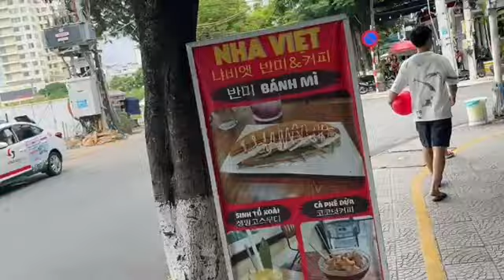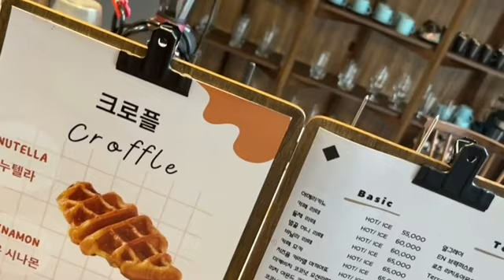ベトナム編 最終 こまい